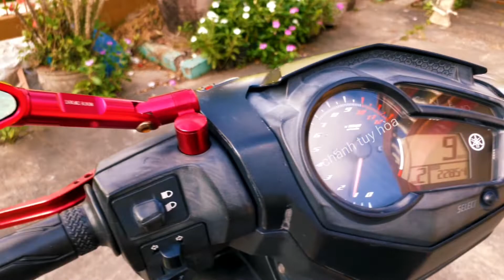Cùng chiêm ngưỡng chiếc xe exciter độ 200 triệu của anh nông dân miền trung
Exciter độ
Exciter việt nam
Xe độ 200tr
Xe của anh nông dân
Miền trung
Cám ơn bạn đã xem video của mình